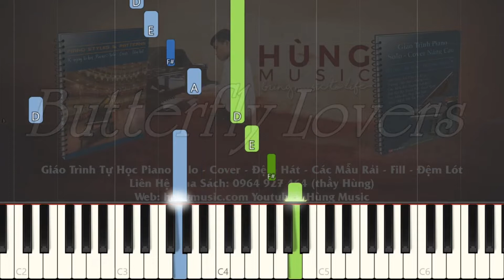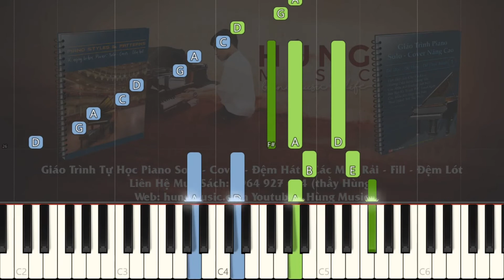Butterfly Lovers Piano - Lương Sơn Bá Chúc Anh Đài OST - Hùng Music